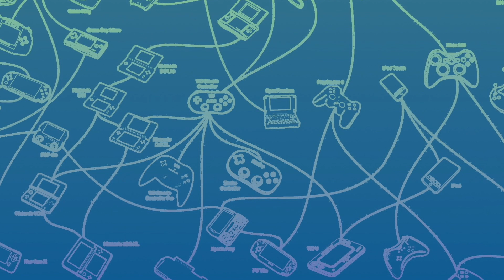OLD SCHOOL GAMING!! "Duck Crossing" Episode #9